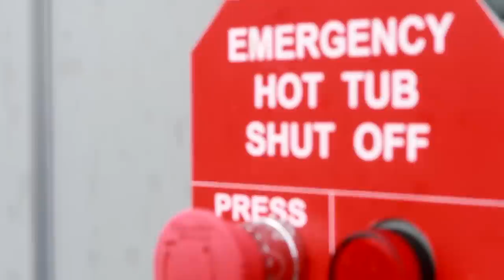FIRST TIME ALMOST FALLING AT MY HORSE SHOW AT CAMP! Day 194 (07/14/17)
GABBY ALMOST FALLS AT HER HORSE CAMP HORSE SHOW AND WE GET BAD NEWS ABOUT OUR TRIP.